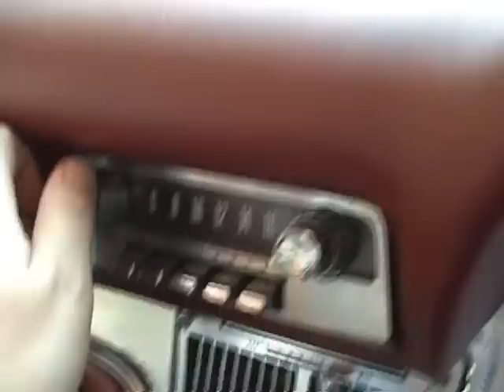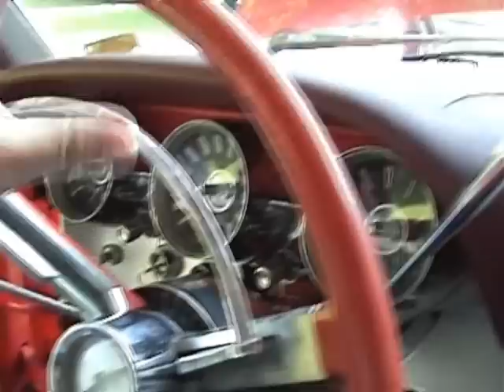RARE! 1963 THUNDERBIRD! ABSOLUTELY GORGEOUS 390 4V PW PS PB PL AC FULLY LOADED! SUPER CLEAN!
Needing financing for your next automobile? Bad credit, no credit, bankruptcies, it doesn't matter. Just fill out our quick application and start shopping today! All you have to do is visit

Your new set of wheels could be only a click away!

Please check out for high resolution photos!